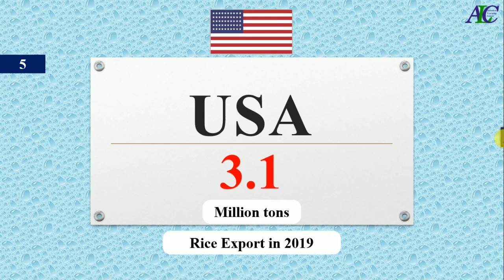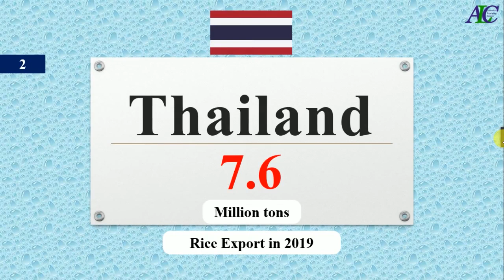Countries with the most Rice Export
In this video, you will watch the Top 10 Countries with the most Rice Export.